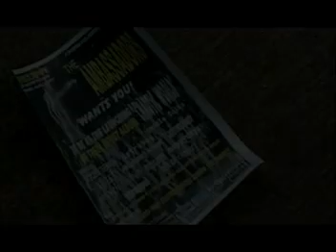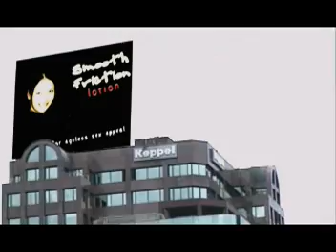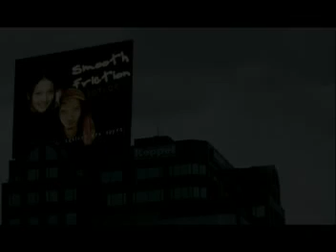Smooth Friction: Lotion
Hi-C's first ever music video appearance
Artist: Smooth Friction
Song: Lotion
Year: 2000